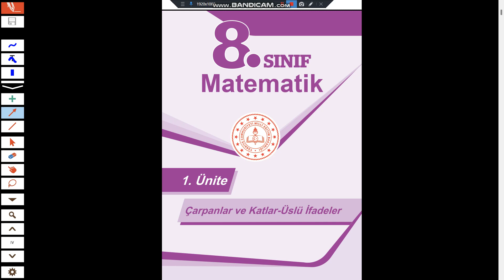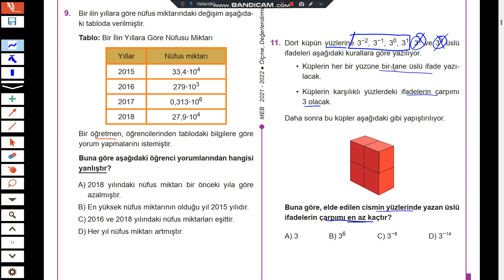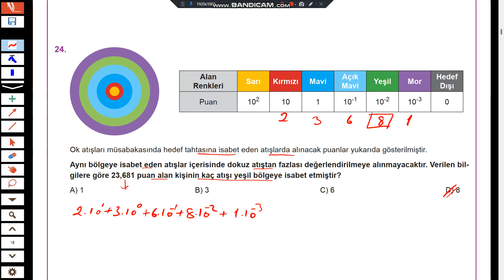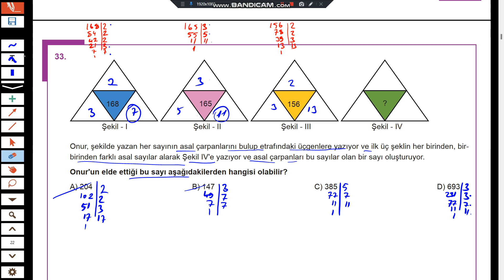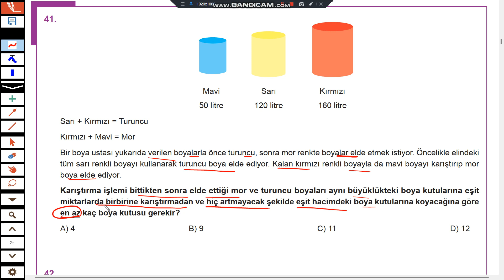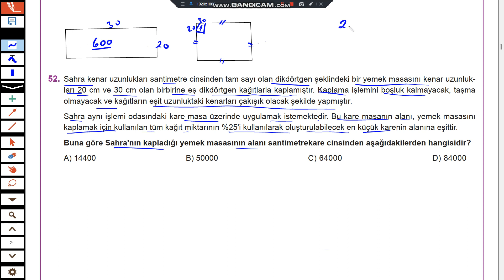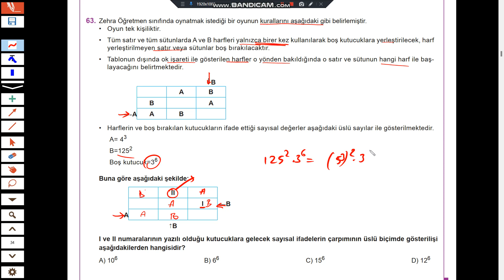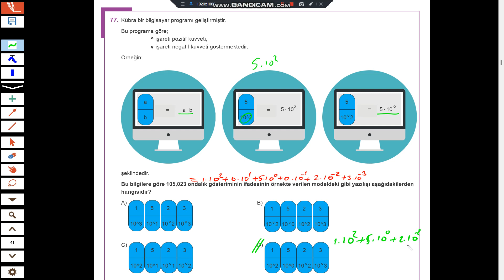MEB ÇALIŞMA KİTABI 1.ÜNİTE KISMININ ÇÖZÜMLERİ..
MEB ÇALIŞMA KITABI 1.ÜNİTE ÇÖZÜMLERİ